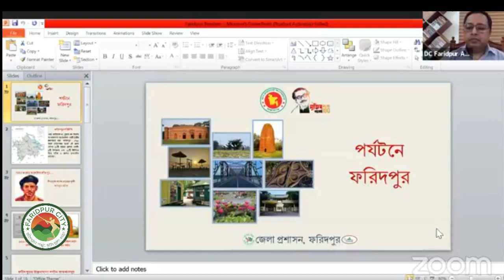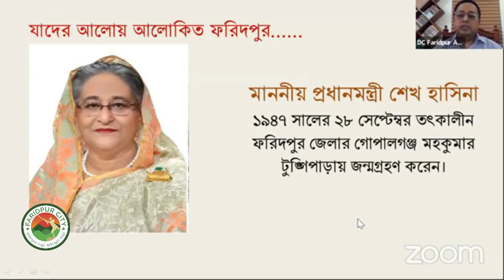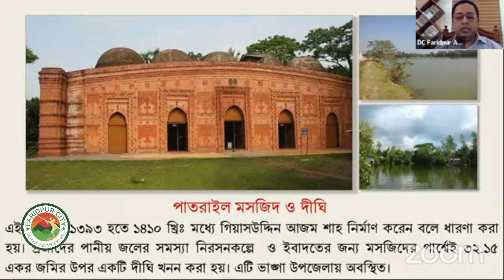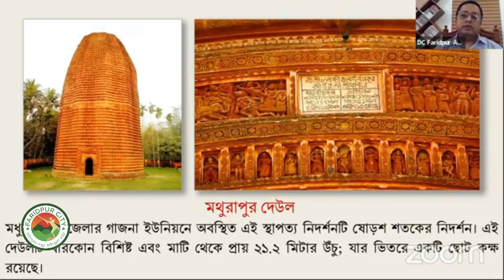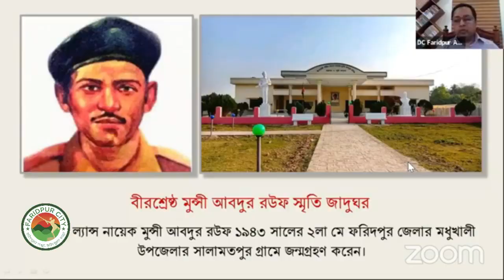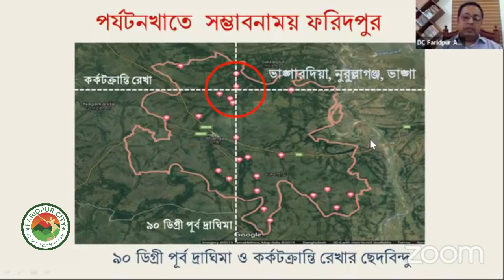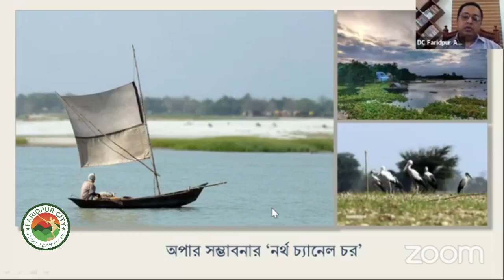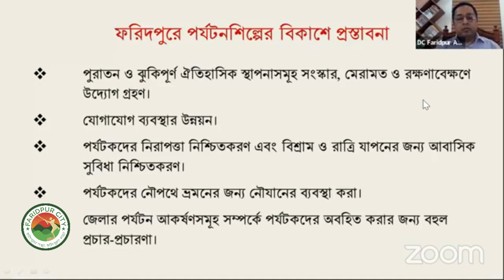হাজার হাজার পর্যটক আসবে ফরিদপুরে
আজ বিশ্ব পর্যটন দিবস।
আমাদের ফরিদপুরেও যথেষ্ট সম্ভাবনা রয়েছে বলে আমরা বিশ্বাস করি ।
যে প্রকল্পগুলো বাস্তবায়িত হলে ফরিদপুরে হাজার হাজার পর্যটকদের আগমন ঘটবে গত ২২শে সেপ্টেম্বর 2020 তারিখে বাংলাদেশ টুরিজম বোর্ড এর উন্নয়ন পরিকল্পনায় পর্যটনকে সম্পৃক্তকরণ এবং বাংলাদেশের পর্যটন মহাপরিকল্পনা প্রণয়নে সহায়তাকরণ বিয়ষক কর্মশালায়
অনলাইন আয়োজনে বিস্তারিত জানালেন ফরিদপুর জেলা প্রশাসক জনাব অতুল সরকার।